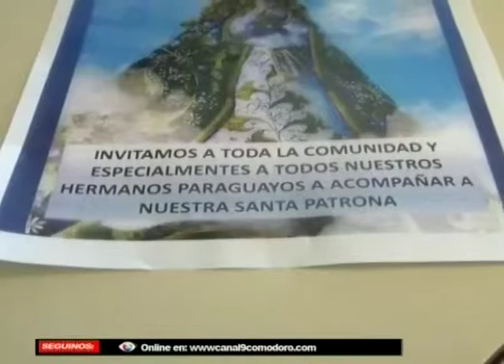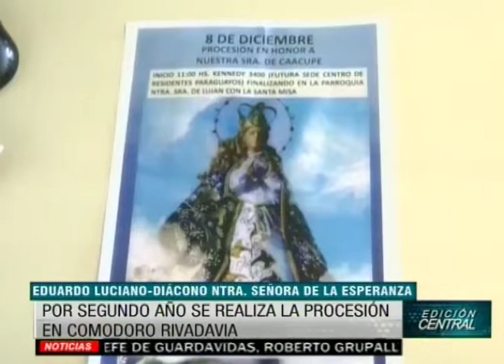Procesión en honor a la Virgen de Caacupé